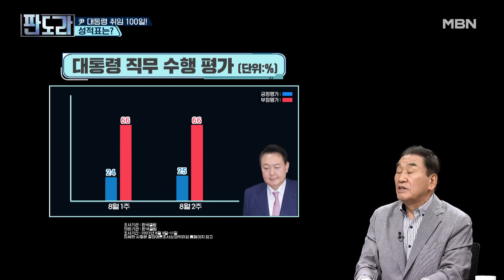尹 대통령 취임 100일! 성적표는? MBN 220815 방송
윤석열 정부 취임 100일 성적표는?